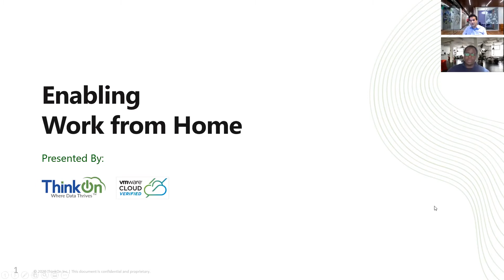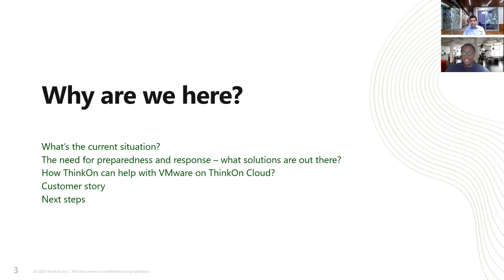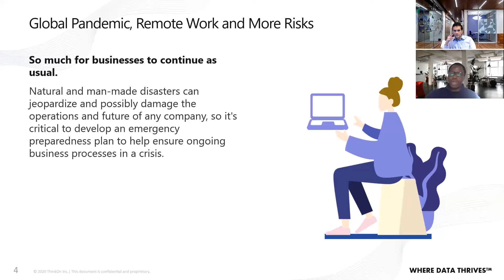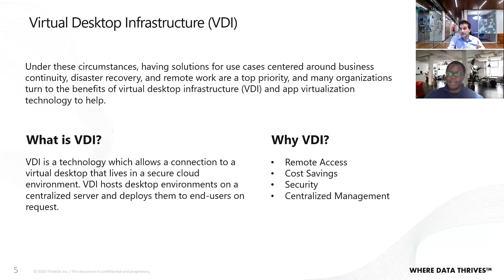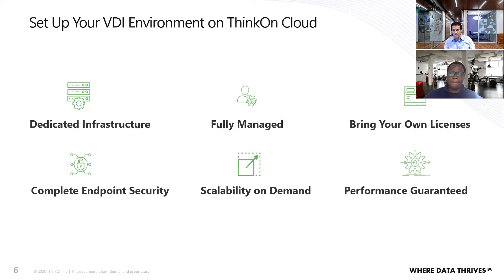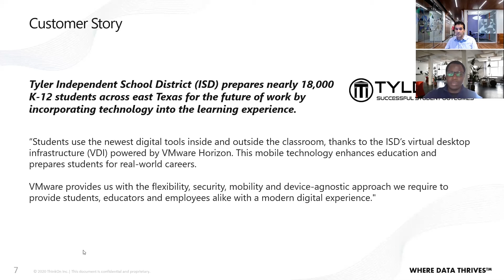Episode 1: Enabling Work from Home with VMware on ThinkOn Cloud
We brought together experts from VMware and ThinkOn to address business continuity in times of uncertainty. Check out this video if you are looking for answers to these:
1. As customers rush to enable work from home, what challenges do they face?
2. What solutions are out there to solve for these challenges?
3. How ThinkOn can help with Virtual Desktop Infrastructure?
4. How can you get started with VMware solutions for VDI environments on the ThinkOn Cloud?